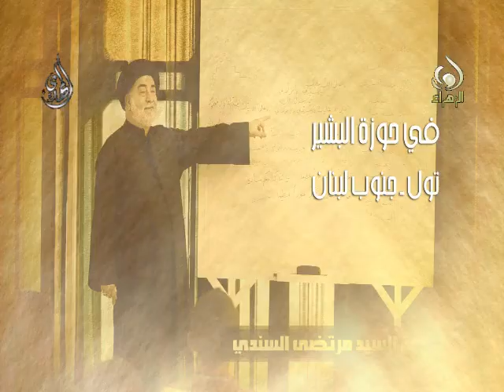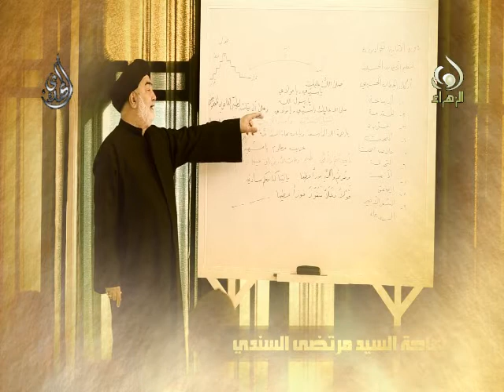دعاية - تعليم فن الخطابة - 2014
برنامج تعليم فن الخطابة -2014